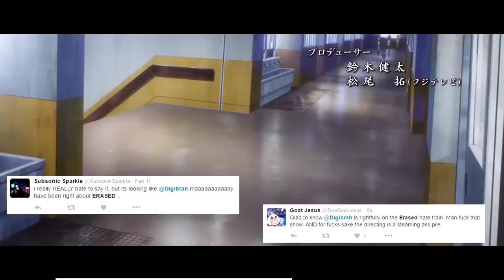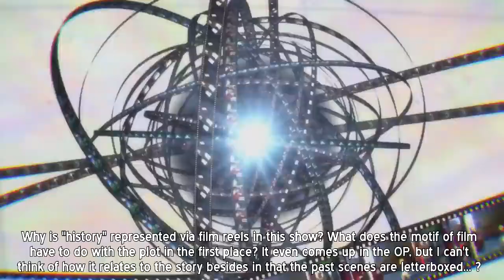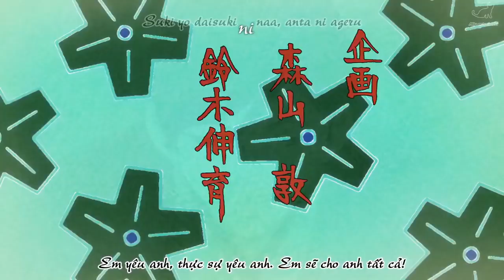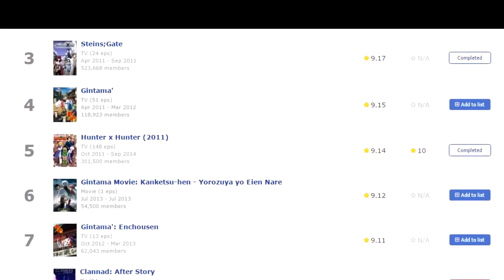ERASED Was Never That Good (Digibro Reupload)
Originally Uploaded Mar 24 2016